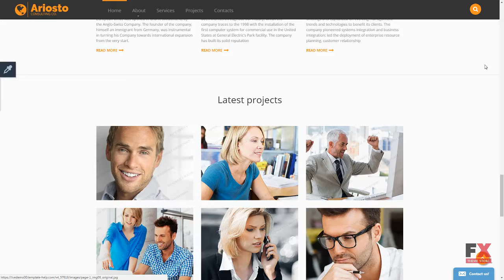Consulting Responsive Website Template TMT | Free Template Grover Cl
Overview features :

 - Additional Features: Sliced PSD, Back To Top Button, Crossbrowser Compatibility, Dropdown Menu, Favicon, Google map, Google Web Fonts

 - Features: On-line chat, Responsive, Theme Color Switcher

 - Language support: English

 - Web Forms: Contact Form

 - Width: 2050px